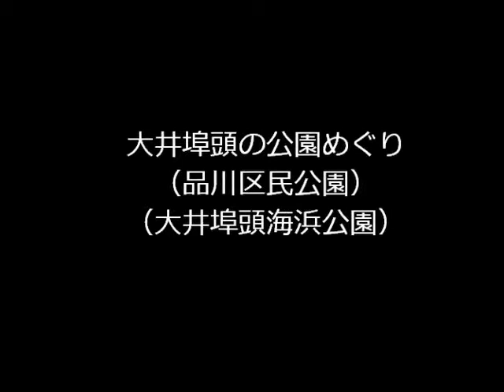東京デートスポット 大井埠頭の公園めぐり（241013）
秋、ピクニック日和です。（２４年１０月１６日）、大森の立会川駅より、大井埠頭中央海浜公園→東京野鳥公園→城南島海浜公園　と巡って来ました。